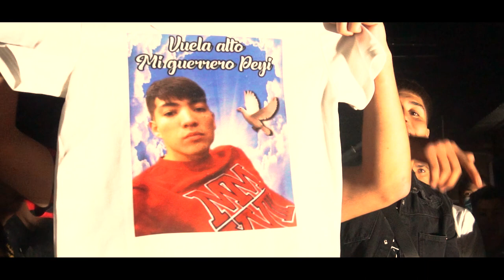LA ENVIDIA - Ruth Boy x Kid Armando Ft. Basty corvalan, Papi fasti (Video Oficial)